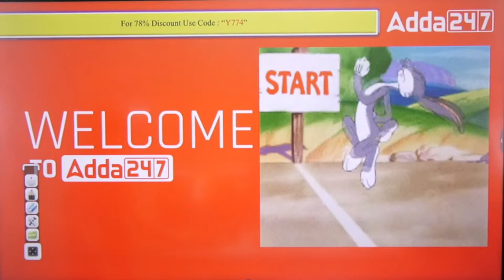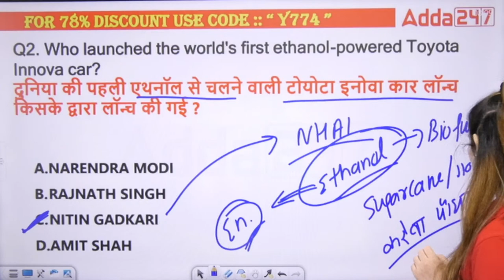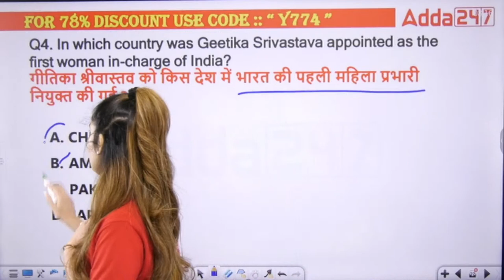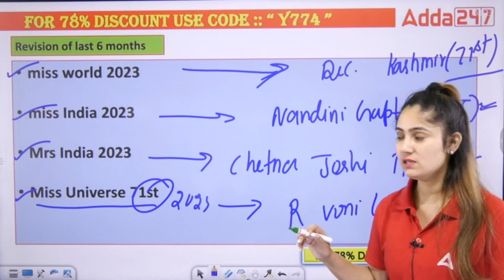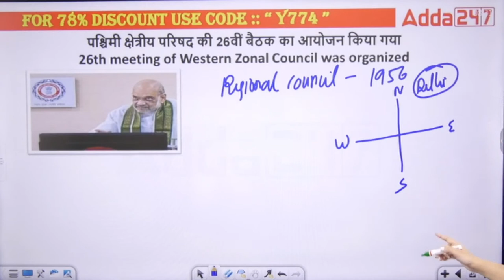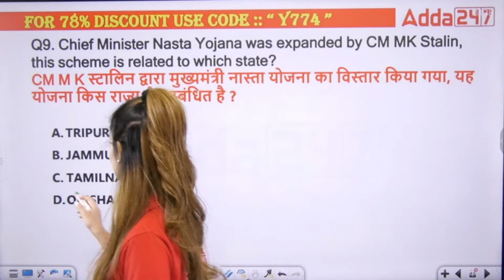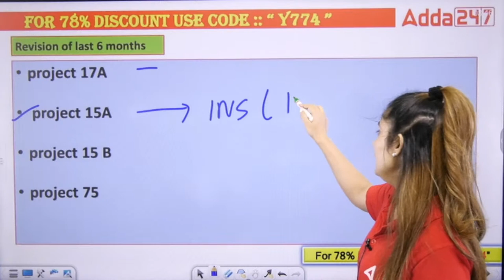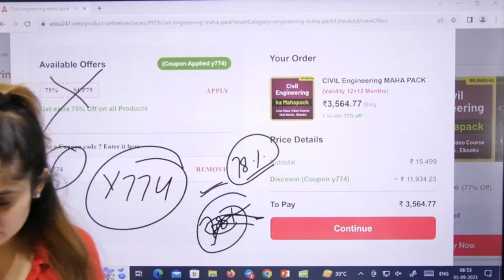HAL / CGPDTM Current Affairs Classes | Daily Current Affairs | 1st Sep Current Affairs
HAL / CGPDTM Current Affairs Classes | Daily Current Affairs 1st Sep |By Pinki Ma'am | CGPDTM Patent Officer  GK/GA Classes | CGPDTM Recruitment 2023 | All B.Tech Students

In this video series, we present you with the CGPDTM 2023 General Knowledge/General Awareness (GK/GA) Classes, hosted by the knowledgeable and experienced Pinki Saroha Ma'am. If you're preparing for the Controller General of Patents, Designs, and Trade Marks (CGPDTM) exam, these classes are a must-watch.

🔴 ISRO Recruitment 2023 Batch

🔴 Complete Video Course

🔴 Gate exam Test Series-

🔴 Gate Exam PYQs